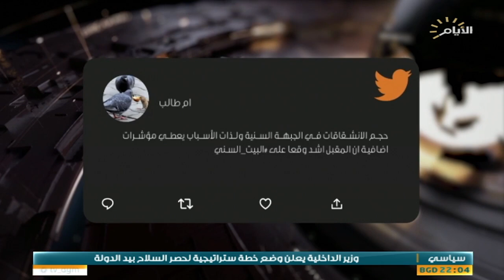حصاد الايام، انشقاقات تهدد اكبر التحالفات السنية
حصاد_الايام مع احمد العنزي
الملف الاول :

انشقاقات تهدد اكبر التحالفات السنية

 زياد العرار / باحث بالشان السايسي

 حيدر عرب الموسوي / رئيس مركز القمة للدراسات

 الشيخ ضاري الدليمي / الناطق الرسمي باسم الحراك الشعبي لاصلاح الانبار
الملف الثاني :

قانون الضمان يدق ابواب البرلمان

 د علي التمر / خبير قانوني

 امير المعموري / عضو لجنة العمل ومنظات المجتمع المدني